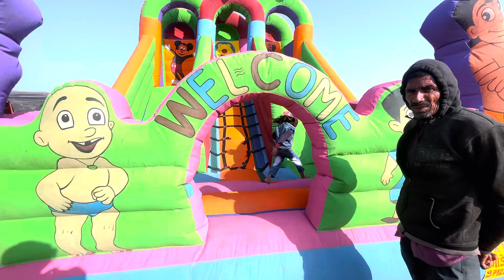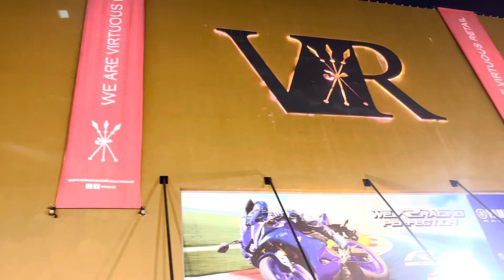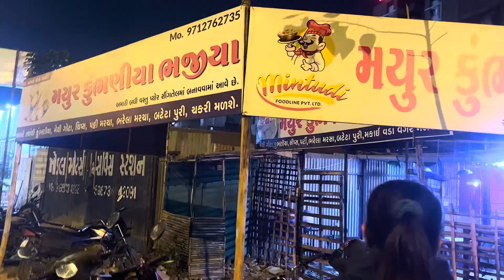Suvali Beach | Kite Flying | VR Mall | Street Food | Daily Vlog | 15-1-2023 | Utrayan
Suvali Beach Kite Flying  VR Mall  Street Food  Daily Vlog  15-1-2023  Utrayan  સુંવાલી દરીયાકિનારો

0.00 introdusing
0.16 Surat Gujrat Suvali Beach Visit
1.42 Kite Flying
5.42 VR Mall Visit
6.03 Street Food Frenky
6.38 VR Mall Entery
10.37 Matka Tea
12.32 Salted Roasted Peanuts
12.47 Mayur Bhajiya Canal Road